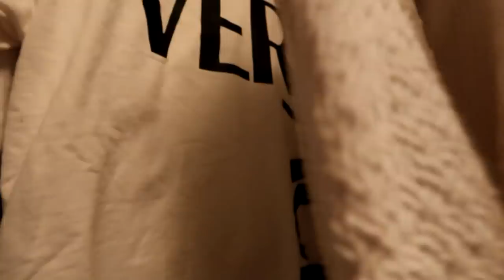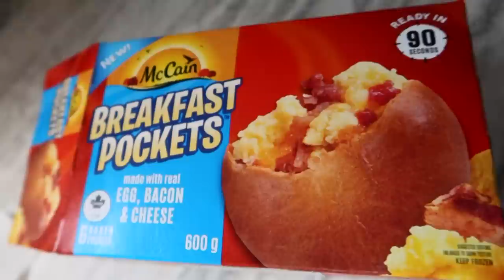Did I keep my GRAY hair!?! *& Benny update*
PiinkToks